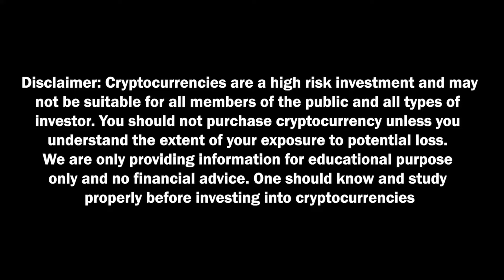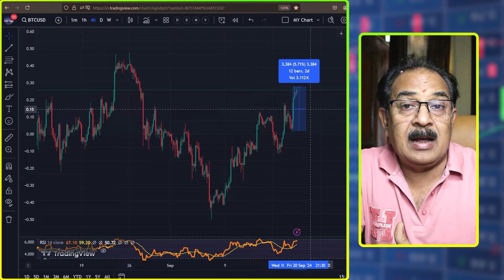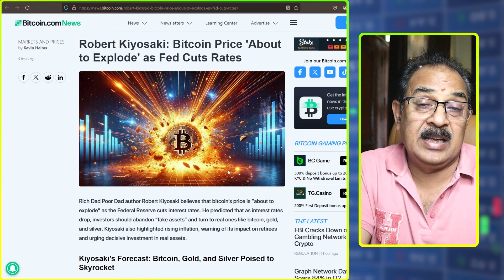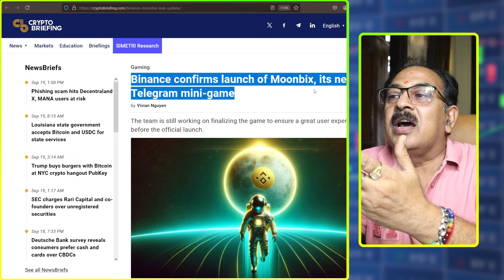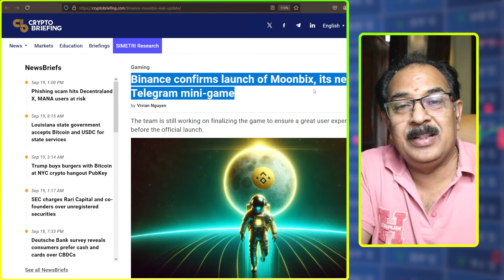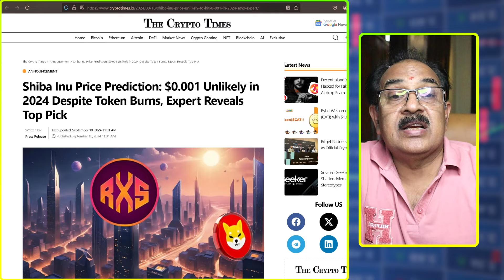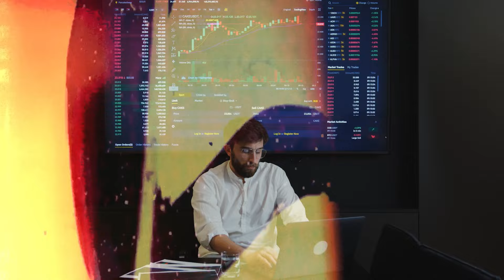HAMSTER COMBAT WHERE TO WITHDRAW? BINANCE LAUNCHED MOONBIX | SHIBA INU $1 कब जायेगा ?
00:00 INTRODUCTION
00:30 BITCOIN PRICE OVERVIEW
01:47 ROBERT KIYOSAKI'S STATEMENT ON BITCOIN
02:30 DONALD TRUMP PAYS FOR BURGER WITH BITCOIN
03:00 HAMSTER KOMBACT WITHDRAW DATE
04:33 HOW TO WITHDRAW HAMSTER KOMBAT TOKENS
05:51 MOONBIX TAP TO EARN GAME
07:05 SHIBA INU $1?
10:13 OUTRO